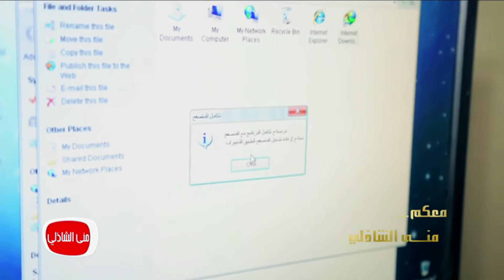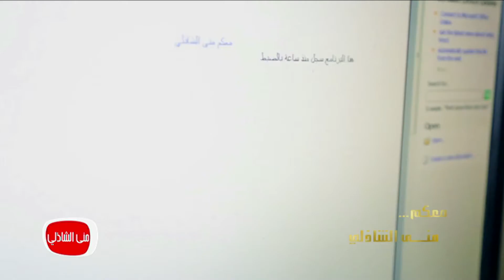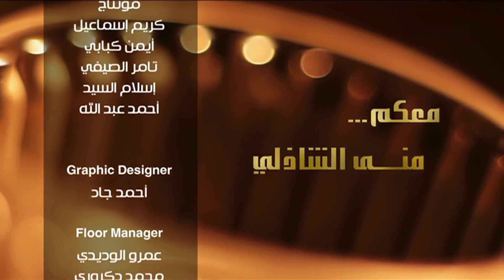معكم مني الشاذلي| الحلقة الكاملة لابطال مسلسل هبة رجل الغراب وابطال تحدوا الاعاقة